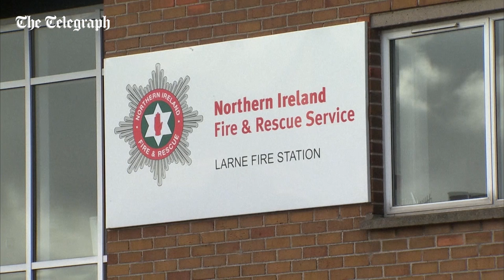Aftermath of stolen fire engine wreaking havoc in Northern Ireland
Stolen fire engine ploughed into cars and houses in a street in Northern Ireland